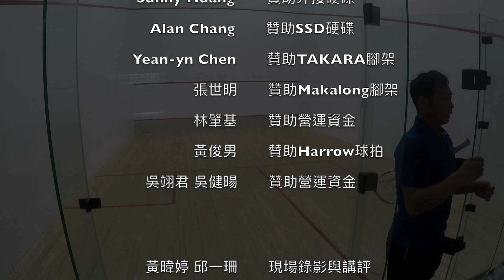2019台大盃-公開B 四強 高楚峰 vs. 鄭弘偉 17-15 / 11-0